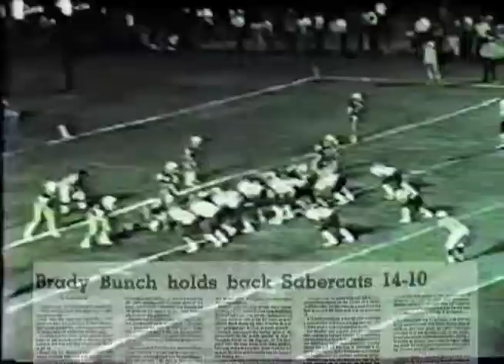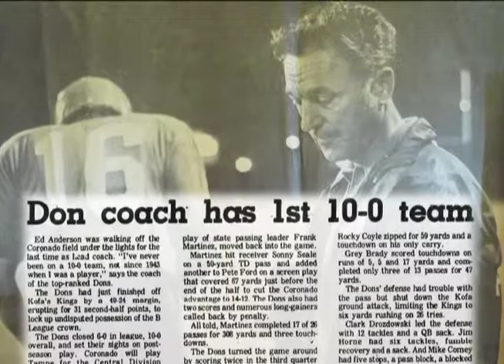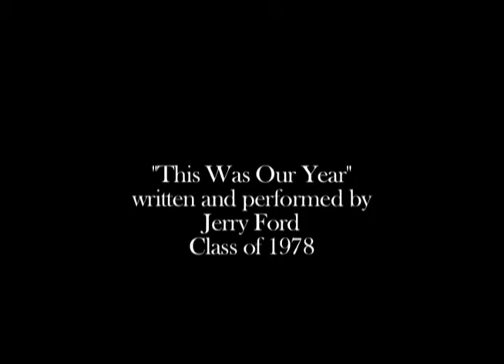"This Was Our Year" 1976 Coronado Dons football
1976 Arizona State Champion Coronado Dons football highlight.  The Song "This was Our Year" is written and performed by Jerry Ford aka "the Lonesome Troubadour".